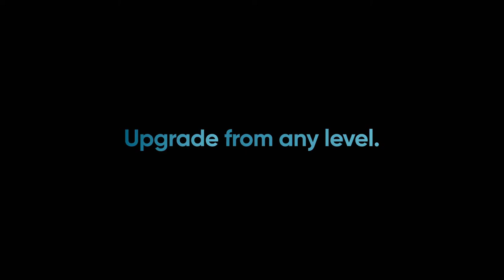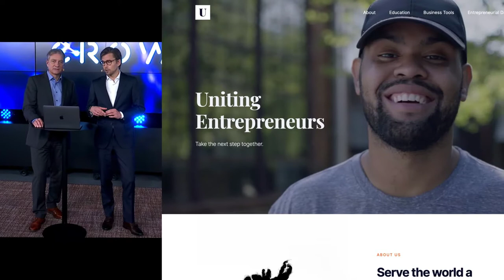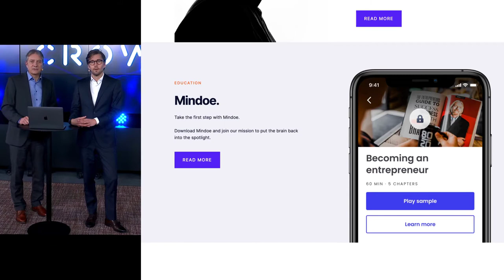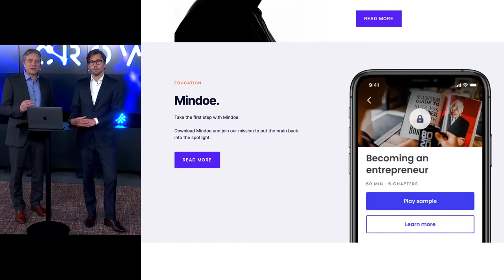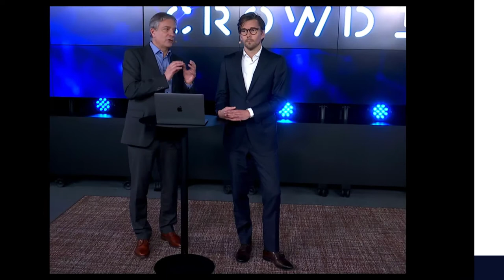12. KHUYẾN MÃI TITANIUM VÀ CROWD1 CẬP NHẬT TOÀN CẦU NGÀY 31 THÁNG 10 NĂM 2020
CHÚNG TÔI DÀNH RIÊNG CHO BẠN - KHUYẾN MÃI TITANIUM!
Ngoài Khuyến mãi Epic, chúng tôi giới thiệu chương trình khuyến mãi mạnh mẽ nhất mọi thời đại! Nâng cấp từ bất kỳ vị trí nào lên Titanium PRO với giá € 500!
🌻🌻🌻 Link tìm hiểu thêm về Crowd1:🌻🌻🌻
📞📞📞 ĐT & Zalo tư vấn: 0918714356 📞📞📞